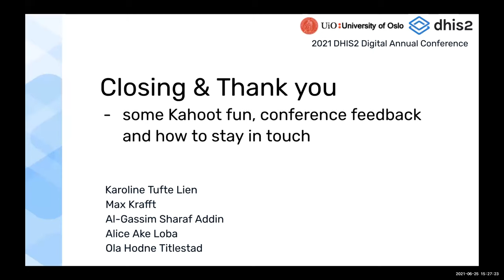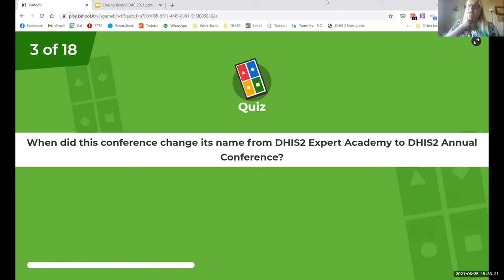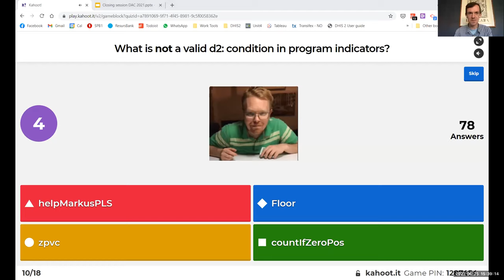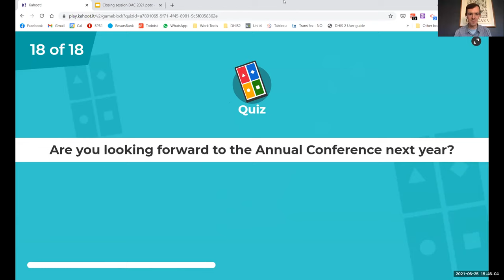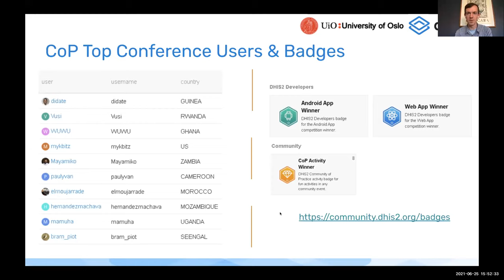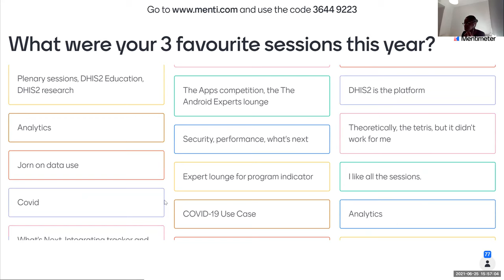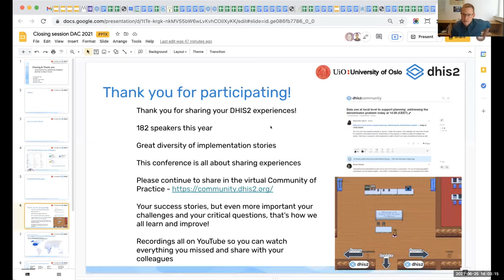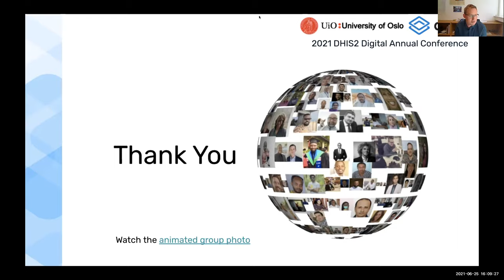Session de clôture - La Conférence Annuelle DHIS2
Dans cette session enregistrée de la Conférence Annuelle, vous verrez la présentation de clôture, le vote des meilleures Apps DHIS2 ainsi que les récompenses.

En savoir plus sur cette session et les intervenants sur le site de la conférence